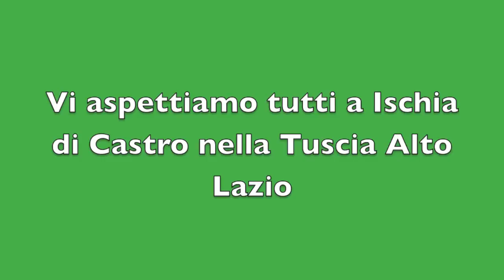Video Ischia di Castro Festa quarantenni classe 1973 e la bella Contorsionista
A Ischia di Castro questa è la festa dei quarantenni ischiani classe 1973.
In un momento particolare come quello che stiamo vivendo adesso dentro e fuori Ischia di Castro cosa di più azzeccato che affidarsi alle contorsioni di una brava contorsionista?
Un saluto ed un abbraccio di cuore a tutti i Quarantenni di Ischia di Castro classe 1973 che oggi si festeggiano nella "Ischia Summer Fest"